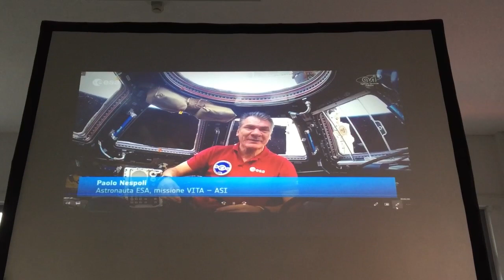Malerba: "Ecco come la rosa di Vallescrivia è finita nello spazio grazie a Paolo Nespoli"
A distanza di qualche settimana dalla diffusione del video ufficiale, l'astronauta Franco Malerba rivela a Qui come è nata la straordinaria opportunità che ha portato una rappresentazione della rosa di Vallescrivia nello spazio.

"Dobbiamo ringraziare la disponibilità di Paolo Nespoli e la Nasa. La riproduzione è stata effettuata da alcune signore del paese e inizialmente pareva soltanto un sogno. Invece, grazie anche al Festival dello Spazio tutto è diventato realtà. Abbiamo trovato i giusti canali e la generosità di Paolo ha fatto il resto. Ritengo che questo video sia una straordinaria promozione per l'intero territorio". rimarca il neo cittadino onorario, insignito del prestigioso traguardo direttamente dal sindaco Loris Maieron.

"Un qualcosa che mi fa battere il cuore soprattutto ricordando mio padre che teneva molto al giudizio dei compaesani. Talvolta con un po' di tristezza dicevo che, prima o poi, a Busalla sarei dovuto tornare perché qui abbiamo la cappella di famiglia. Ora c'è un motivo ben più gioioso per non restare lontano da casa" scherza Franco Malerba.

Intanto, il legame sarà ulteriormente consolidato nei prossimi mesi con la seconda edizione del Festival spaziale che ad aprile avrà già una sua anteprima con diverse giornate rivolte ai più giovani. Poi, a luglio, il nuovo evento: "Tra i nostri obiettivi, utilizzare maggiormente gli strumenti presenti all'interno del Parco Antola".